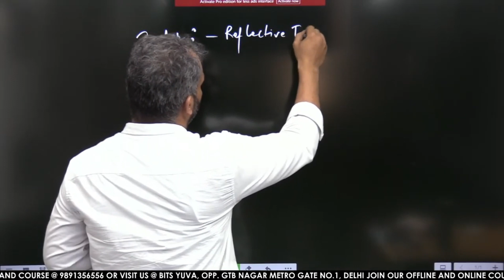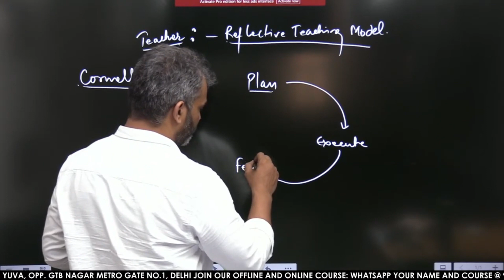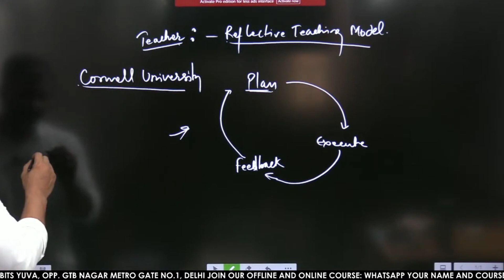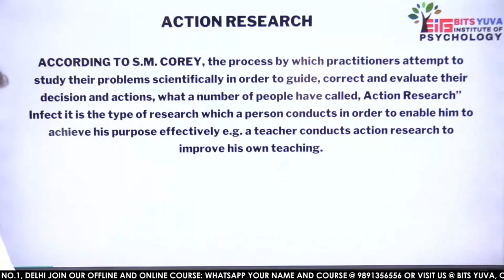Example for Understanding Action Research | Reflective Teaching Model by Deepak K Sharma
📊 Dive into the transformative world of action research with our latest video presentation, "Understanding Action Research | Reflective Teaching Model," led by expert educator Deepak K. Sharma. Join us as we explore how the Reflective Teaching Model empowers educators to drive positive change in their classrooms through systematic inquiry and reflection.

Action research is a dynamic approach to professional development that encourages educators to investigate and address specific challenges or areas for improvement within their teaching practice.

In this session, we'll delve into the key components of the Reflective Teaching Model, including identifying an area of focus, collecting and analyzing data, implementing interventions, and reflecting on outcomes. Through real-life examples and case studies, Deepak K. Sharma demonstrates how this model can be applied to enhance teaching effectiveness, student engagement, and learning outcomes.

🔔 Don't miss out on this opportunity to harness the power of action research to transform your teaching practice.

About the institution:

BITS YUVA Institute of Psychology: Dedicated to Excellence in the Field of Psychology

Established over a decade ago, BITS YUVA Institute of Psychology is a premier institution that specializes in providing comprehensive services in the exclusive field of psychology. With a proven track record of success, we have become a trusted name in the industry, catering to the diverse needs of aspiring professionals in the field of psychology.

Our Achievements:

Over the years, we have achieved remarkable success in helping students excel in various Teaching competitive exams and academic pursuits related to Education & Psychology. Some of our notable accomplishments include:

NTA NET Psychology: We have successfully completed batches for the NTA NET Psychology exam, which is a crucial step for those aspiring to become assistant professors or research scholars in the field of psychology.

PGT EVGC/ DSSSB Counselor: Our institution has consistently produced exceptional results (63%) in batches dedicated to preparing students for the PGT EVGC (Post Graduate Teacher - Educational and Vocational Guidance Counselor) and DSSSB Counselor exams. These exams are vital for individuals looking to pursue counseling careers in educational institutions.

TGT Special Education Teacher: Our institution has a proven track record with astounding 66% success in preparing aspiring educators for the TGT (Trained Graduate Teacher) Special Education Teacher exams. These exams are vital for individuals seeking Special Educator positions in schools.

DSSSB PRT-General and Special Educator: We take pride in our excellent outcomes (around 80%) in preparing candidates for the DSSSB PRT (Delhi Subordinate Services Selection Board Primary Teacher) and Special Educator exams.

Specialized Approach:

At BITS YUVA Institute of Psychology, we believe in providing a specialized approach to education. Our dedicated team, Paper 1 & Paper 2, of experienced faculty members, who are experts in the field of Psychology, Education, Teaching Exams and General preparation, ensures that students receive the best possible guidance and support. We understand the unique demands of the field and tailor our teaching methodologies accordingly.

DSSSB Previous Paper BOOK (Bilingual)  BY DEEPAK K. SHARMA: